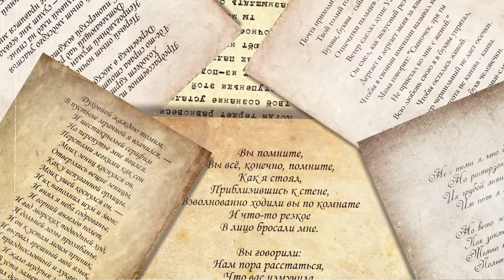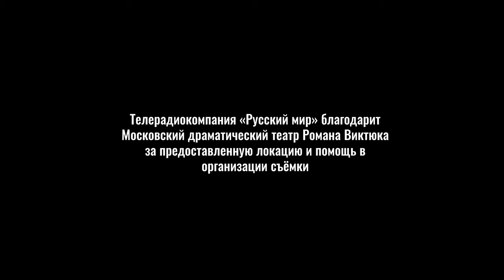Пророки: Александр Блок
Какую игру поэт считал опасной? Почему притворяться – тяжело? Актёр театра и кино Станислав Мотырев как проводник доставит вас в бескрайнюю весну Александра Блока. Вот увидите, эти стихи обнимут вас и дадут понять, что времени и пространства не существует!